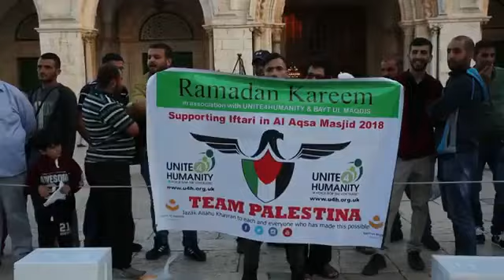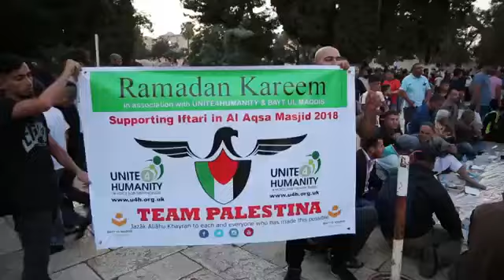Team Palestina Iftar in the Blessed Al Aqsa Masjid Courtyards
Team Palestina 2018 Iftar in Al Aqsa Masjid. Our Iftar would not have been possible without your Duas, Prayers, and support. A very big thank you to Bayt Ul Maqdis Foundation for implementing it on the ground and Unite4Humanity for their kind donations.